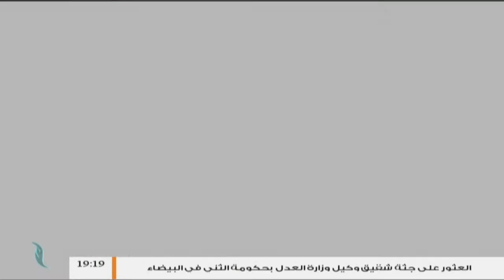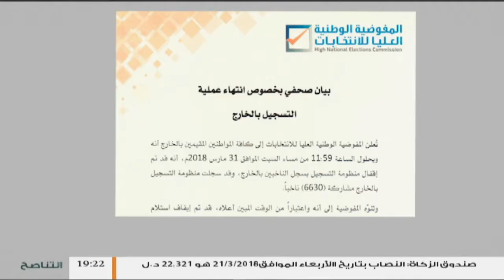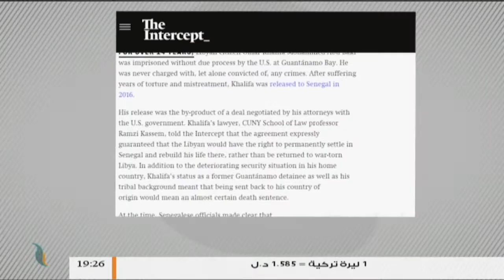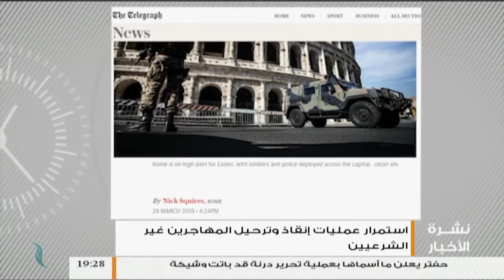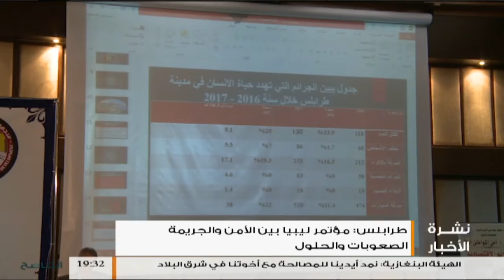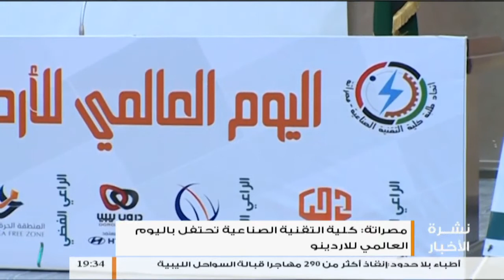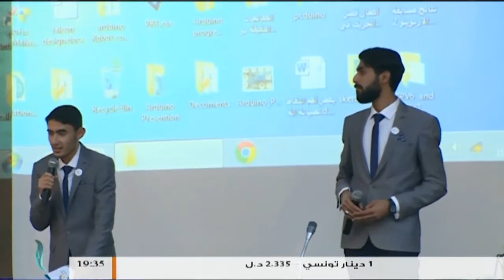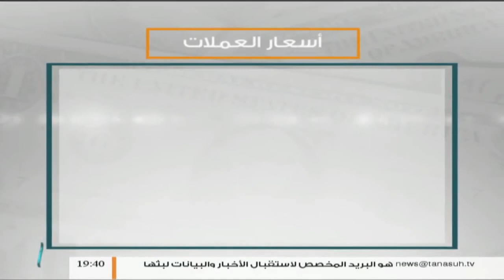نشرة أخبار الساعة 7:00 مساءً | 1 - 04 - 2018